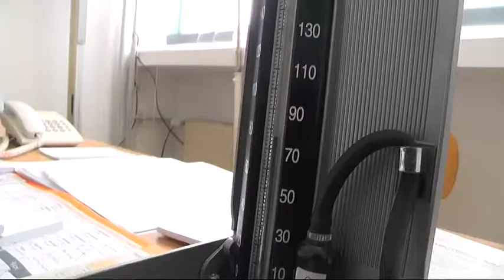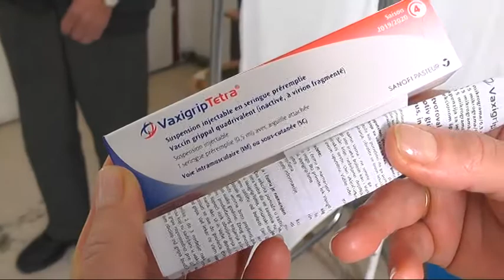DOMU ZDRAVLJA BABUŠNICA POTREBNE DODATNE KOLIČINE VAKCINE PROTIV SEZONSKOG GRIPA